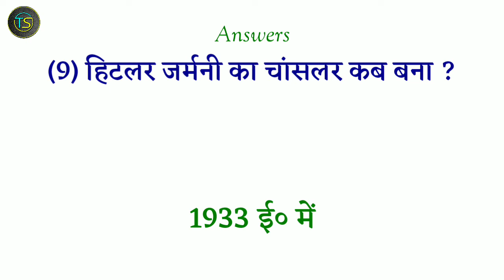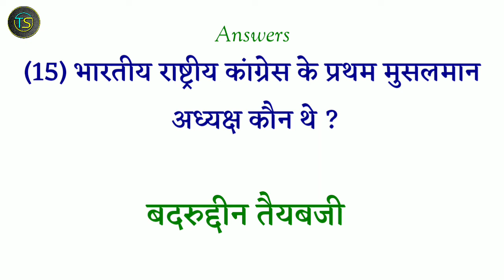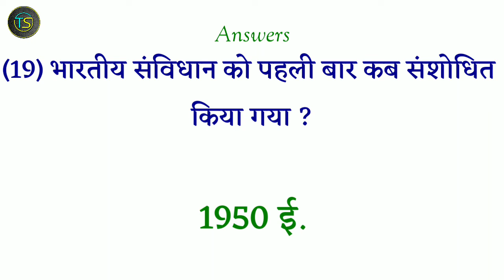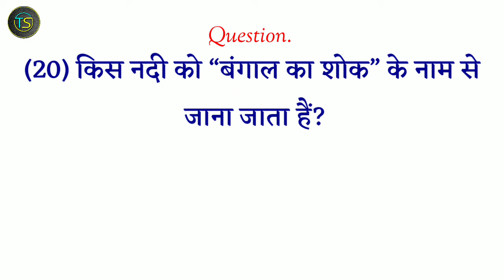सामान्य ज्ञान, general knowledge questions and answers